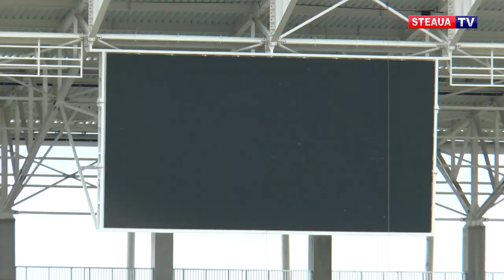Răsdan a vizitat noul stadion